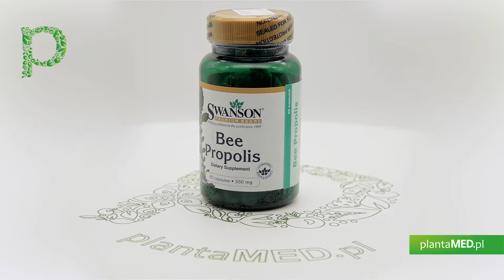Sklep plantaMED.pl poleca: Bee Propolis - Pyłek Pszczeli 550 mg (60 kaps.) Swanson